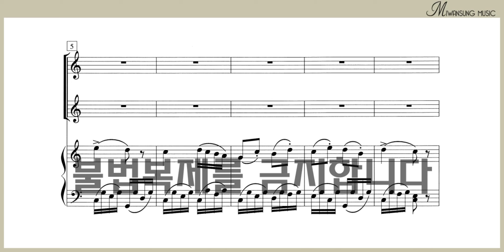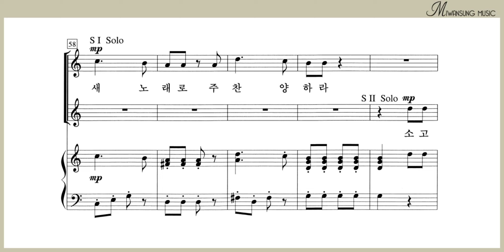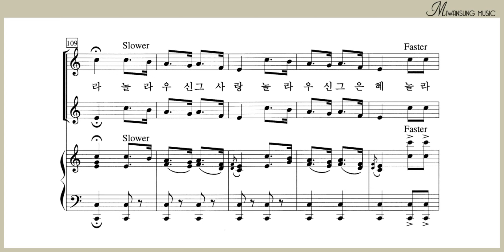주께 찬양하여라 / 여성성가곡집 28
여성성가곡집 28 BEST / 주께 찬양하여라
[구매링크]